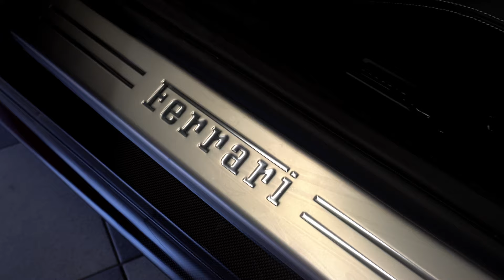Ferrari 812 GTS | 799 PS | Werbevideo | Fabian Bohr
Dieses Video zeigt einen Ferrari 812 GTS mit 799 PS.

Ferrari 812 GTS by Hillen Exclusive Cars
Video by Fabian Bohr
Schnitt by Fabian Bohr

Kamera: Sony Alpha 6400
Objektiv: Sony 16-50 mm
Gimbal: ZHIYUN Crane Plus
Micro: Rode VideoMicro kompakt

Viel Spaß